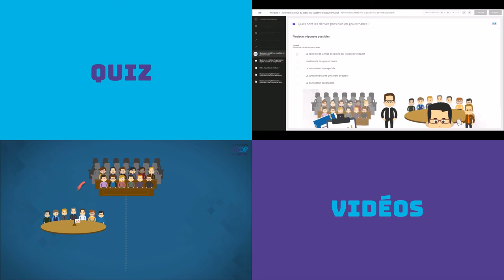Coop Academy // Teaser COOC Administrateur, faites vivre la gouvernance de votre coopérative !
Ce parcours de formation vous permettra de comprendre l’articulation des pouvoirs et responsabilités de tous les acteurs de la gouvernance. Il a été conçu particulièrement à destination des administrateurs afin qu’ils puissent pleinement incarner leur rôle. L’objectif de ce parcours est de travailler à la fois les savoir-faire et savoir être en tant qu’administrateur de coopérative. Un collaborateur ou manager de la coopérative peut également suivre le parcours pour mieux comprendre les missions d’un administrateur.